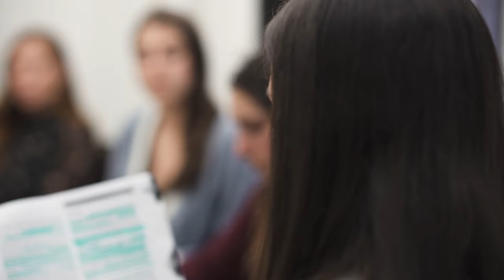A Day in the Life of a Physical Therapist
Ever wondered what a day in the life of a Physical Therapist is like? Jessie Weinberg, PT, DPT, CSCS, and the Director of Pelvic Floor Physical Therapy walks you through a typical day of work in her field.